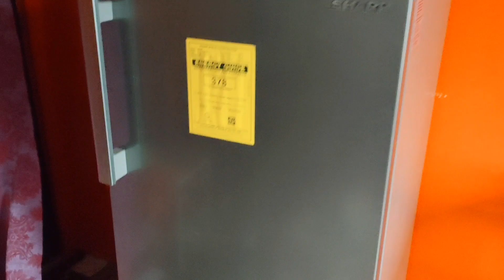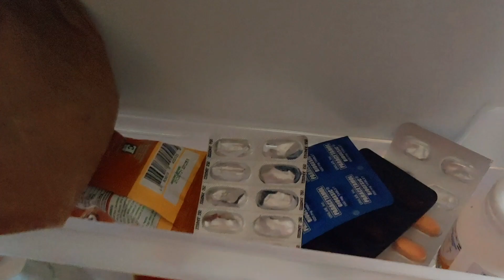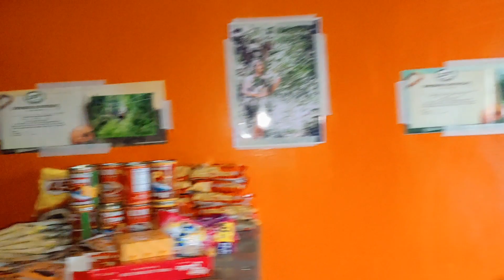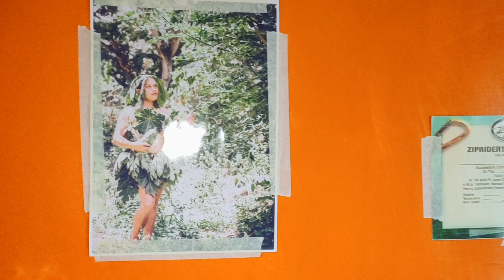Bumisita At Inabot Ko Ang Ayuda Ni @YayaHanna | Jig Jag Channel